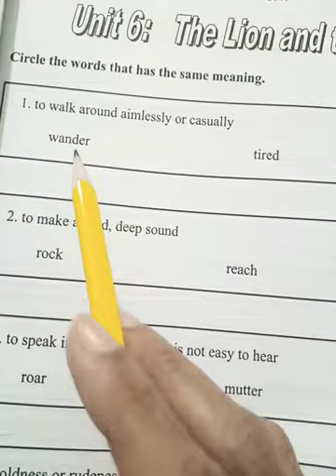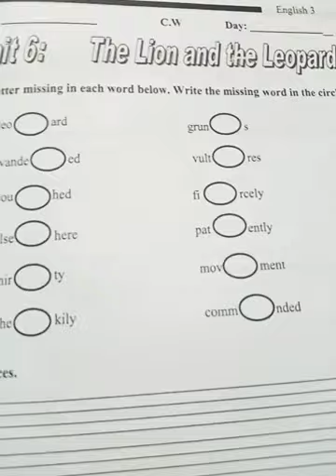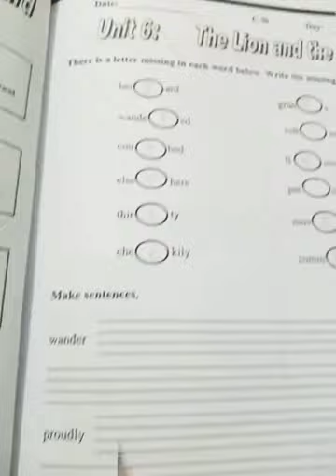Exercise of unit 6 * The Lion and the Leopard *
Class 3 English workbook pg 16,17